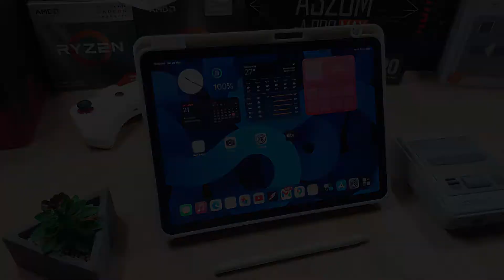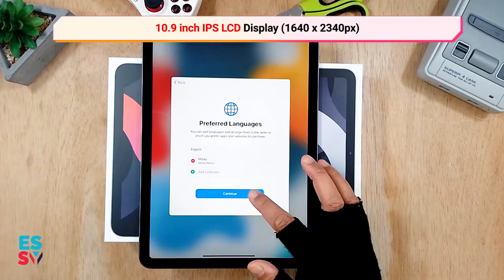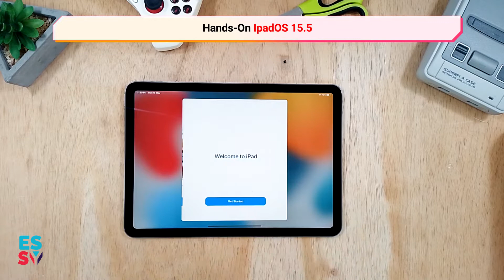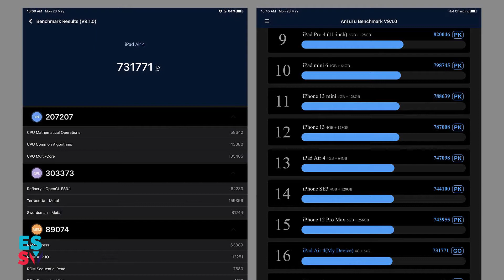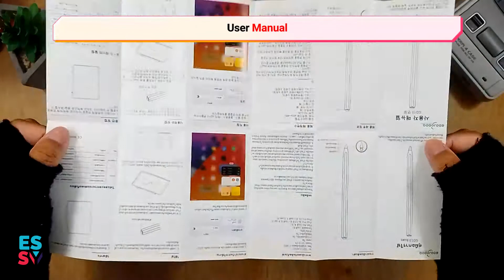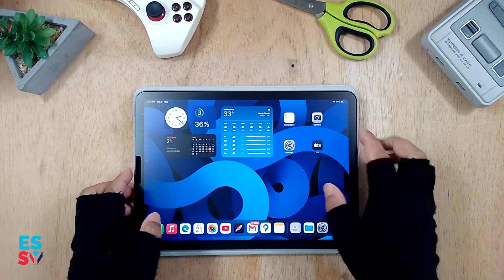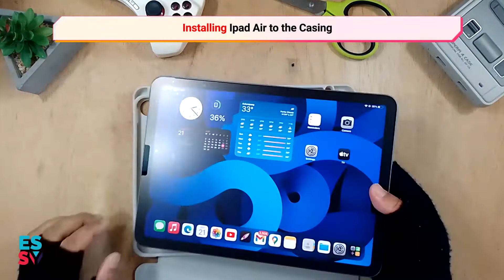Still Worth? Hands-On iPad Air 4th gen + Goojodoq GD13 + Case [ Better than New Ipad 10th gen 2022]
Just bought an iPAD AIR along with GOOJODOQ GD13 pen and CASE. Check out the unboxing, hands on and preview of this device!

00:00 : Intro
00:19 : Unboxing iPad Air
01:42 : iPad Air Hands-On
03:02 : Camera Sample
03:50 : Benchmark / Pros & Cons
04:22 : Unboxing Goojodoq Accessory for iPad Air
05:26 : Unboxing Goojodoq GD13 Pen Stylus
06:14 : Installing Screen Protector + Casing

This video are created for reference only. EssyPrime will not responsible to any problem and damage occur to your item. We recommended you to have guidance from professional and use this video as a side material only.

- EssyPrime Team -